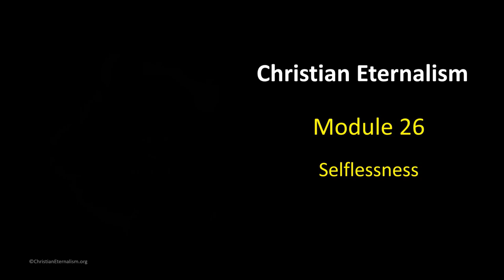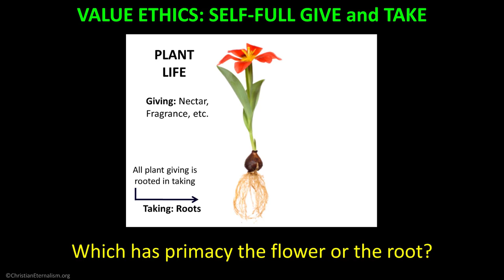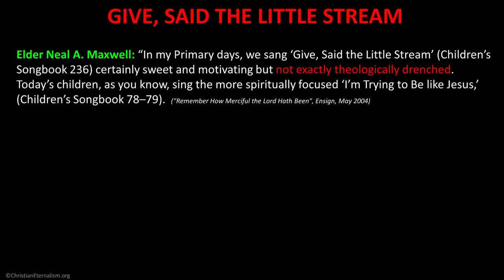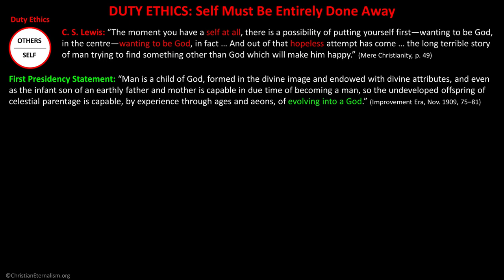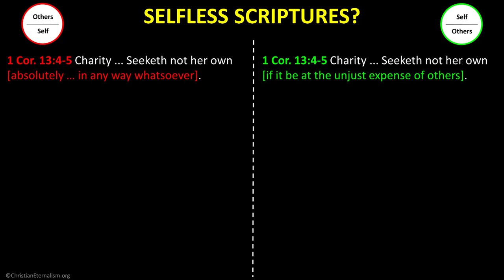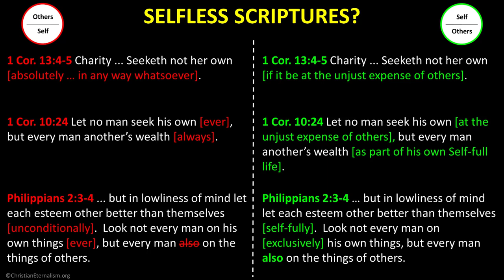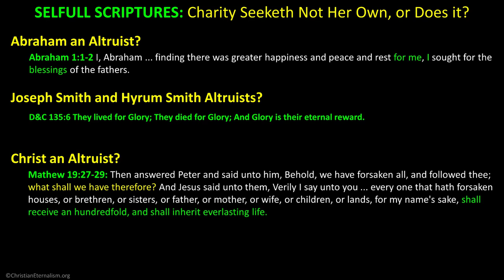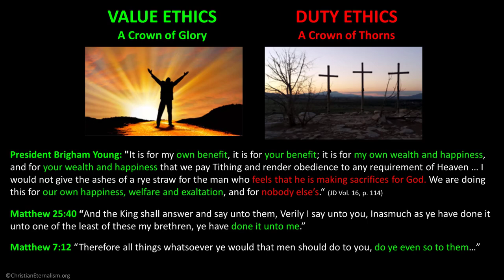(Episode 26) Is altruism the moral ideal?